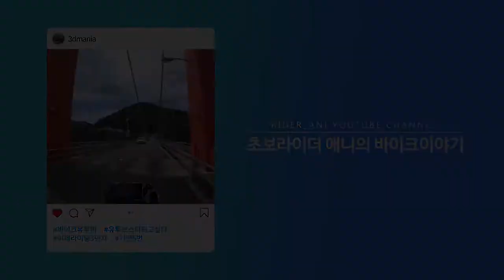혼다 X-adv 750 아크라포빅 풀배기 소리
- 필수 오토바이용품 BEST10 알리 최저가 링크

1. 2채널 블랙박스 - 33불

2. 듀얼 FHD 2채널 블랙박스 - 89불

3. 뒷자리 안장가방 - 23불

4. 알루미늄 탑박스 45리터 - 69불

5. 바이크용 핸드폰 거치대 모음 - 15불

6. 바이크용 TPMS 공기압측정기 - 19불

7. 오토바이 장갑 - 8불

8. 오토바이 방수커버 - 8불

9. 높이조절 소형 범용 윈드쉴드 - 12불

10. 오토바이 스니커즈 부츠 - 37불